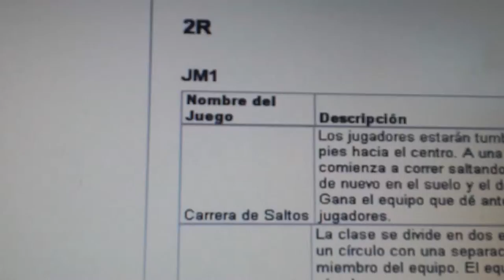20140423 094959 Juegos Motores